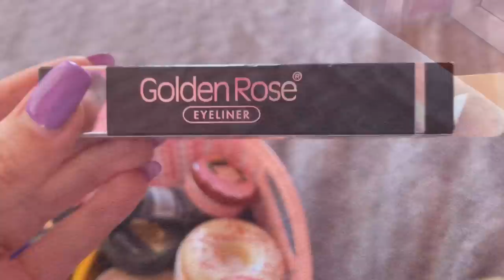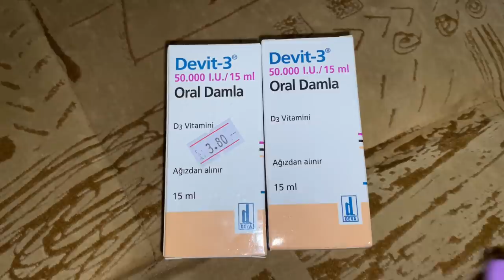НЕ С КЕМ ПОЙТИ ГУЛЯТЬ / УБОРКА ДОМА / МОЯ ПОВСЕДНЕВНАЯ ЖИЗНЬ / Ayka Emilly